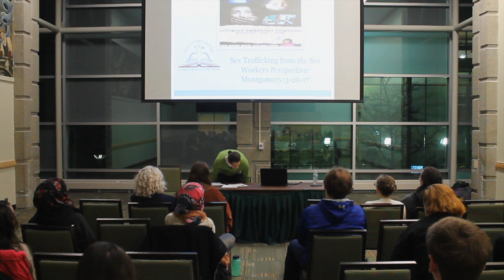Dr. Eric Montgomery - Sex Trafficking from the Sex Worker's Perspective